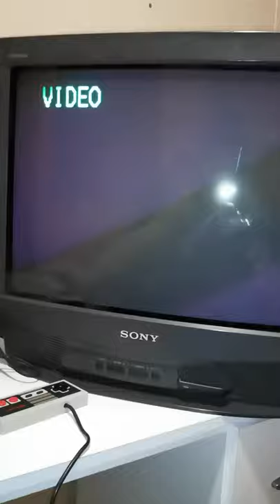mario bros /duck hunt clasico de clasico